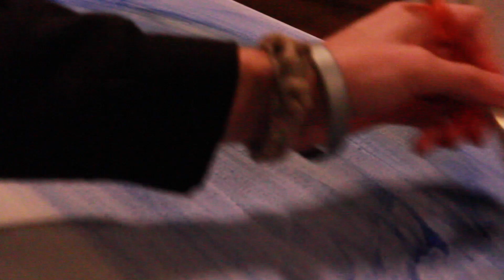painting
Taro by Alt j ∆